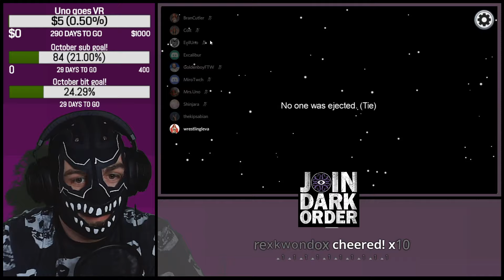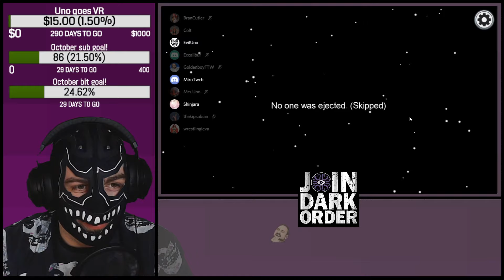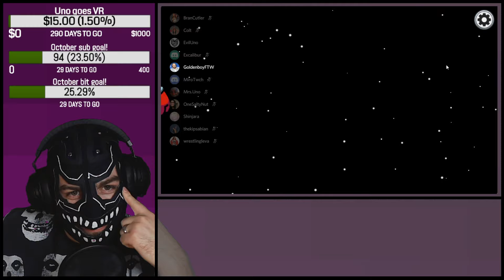AMONG US with AEW's Excalibur, Miro, Colt Cabana & Nyla Rose!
Evil Uno of the Dark Order is joined by his All Elite Wrestling friends for some Among Us!

Featuring Colt Cabana, AEW's Excalibur, Brandon Cutler, @ToBeMiroTV, Leva Bates, Nyla Rose, Kip Sabian & Goldenboy.

This is a condensed version of Evil Uno's Among Us Twitch stream.